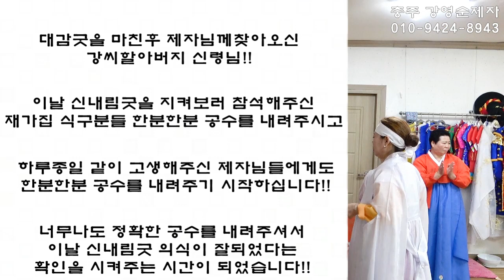[무당고춘자] 신내림굿전에 무조껀 지켜야할 수칙!! 음식은 꼭 가려야됩니다!! [신점,전화상담]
고춘자 선생님의 새로운 제자가 탄생했습니다~
충주에 계신 강영순 제자님!!
앞으로 올바른무당!! 정직한 무당!! 으로 꼭 성장해가길 바랍니다~